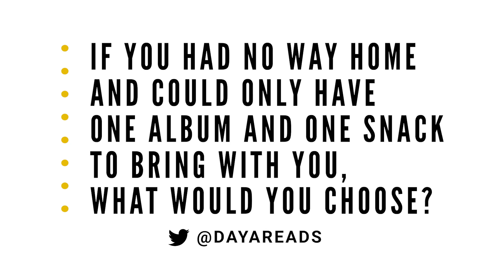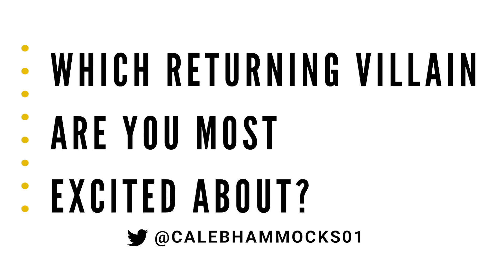Tom Holland & Zendaya Answer Fan Questions | Extended Interview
SpiderMan: No Way Home co-stars and IMDb fan favorites TomHolland and Zendaya reveal secret talents, their Hogwarts House connections, a potential Euphoria cameo appearance, Spider-Man suit pet peeves, favorite ice cream flavors, and more.